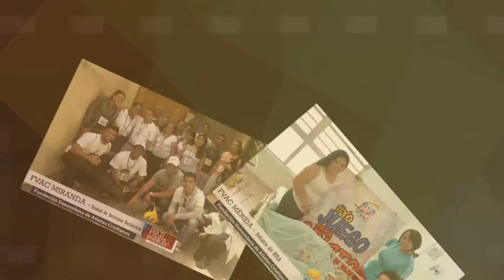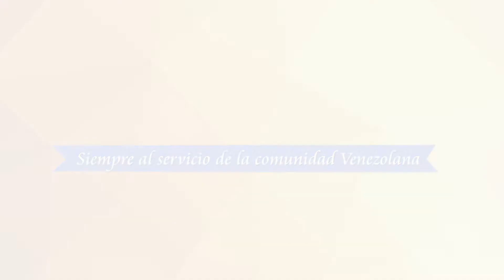Promo Pasa La Antorcha /// 13-06-2015